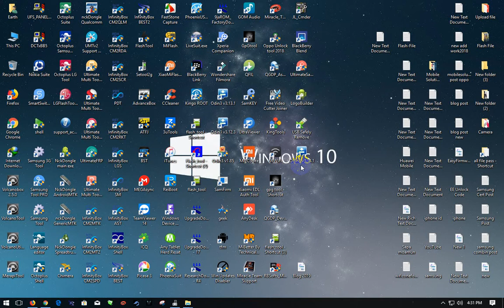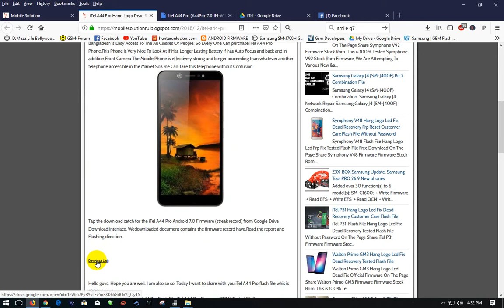iTel A44 Pro Flash File Without Password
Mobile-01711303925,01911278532